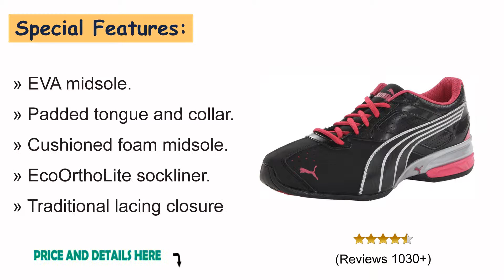Best Workout Shoes For Women: Top 6 Women's CrossFit Shoes For Workout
Explore the below list of 6 top CrossFit Shoes For Workout for women as per video serial:

NO-1. Brooks Women's Glycerin 15 :

NO-2. ASICS Women's Gel-Nimbus 18  :

NO-3. PUMA Women's Tazon 5 :

NO-4. Reebok Women's Crossfit Nano 5.0 :

NO-5. New Balance Women's WA365v1 :

NO-6. Skechers Women's Sketch Air Sneaker :

More Women Workout shoes on Amazon

Best Workout Shoes For Women: Top 6 Most Popular CrossFit Shoes For Workout.